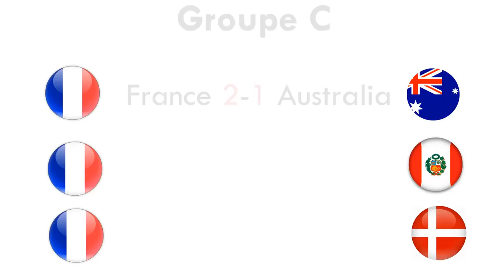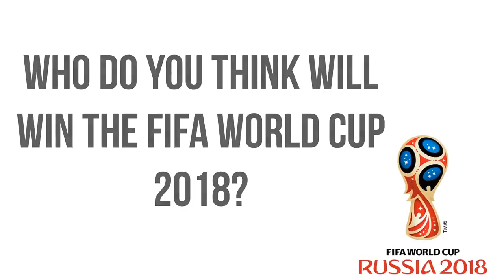France and Croatia will face each other in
Watch the video here:
Full drama: